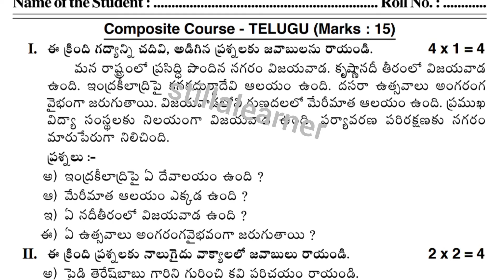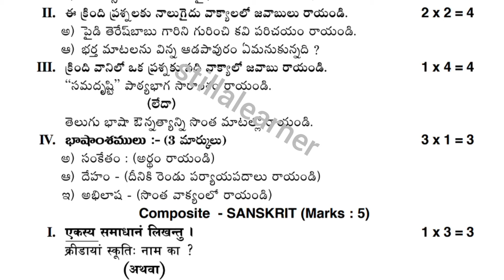8th FA-4 COMPOSITE Telugu and Sanskrit Real Question paper 2023-2024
8th FA-4 COMPOSITE Telugu and Sanskrit Real Question paper 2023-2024 | 8th FA-4 COMPOSITE Paper
telugu fa4 project 9th class
telugu fa4
telugu fa4 project
telugu fa4 question paper 2024 10th class
 fa4 exam question paper class 6 telugu 2024
class 8 fa4 exam question paper 2023,l
Ap fa4 class 8th telgu question paper 2023
7th class fa4 exam questions 2023
Fa4 exam question paper class 8 telugu 2023
Class 8 fa4 telugu question paper 2024
Ap 8th class fa-4 telugu real question paper 2023
Ts fa4 question paper telugu class 6 2023, 8th class fa4 question paper telugu 2023
6th class fa4 question paper telugu 2023
ap 8th class fa3 telugu question paper 2023-24
Ap 8th class fa3 telugu question paper 2023-24 with answers
ap 9th class fa-4 telugu question paper cbse syllabus
Ap 8th class telugu fa3 answer key 2023-24
fa3 8th class telugu question paper 2023-24
8th class fa3 real telugu question paper
ap class 8th telugu fa3 question paper 2023-24
ap 9th class fa3 telugu maths question paper 2023-24
Ap 9th class telugu question paper💯💯💯 real new syllabus
stillalearner
new syllabus
Telugu question paper
ts fa4 question paper
fa4 question answer paper